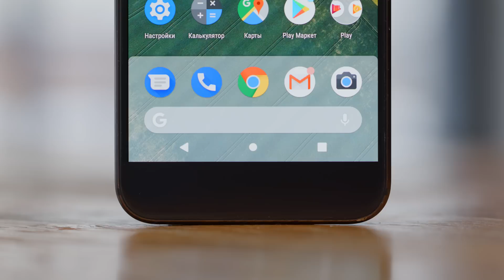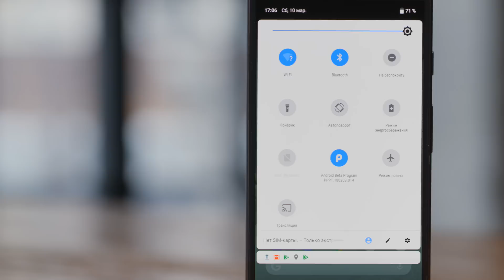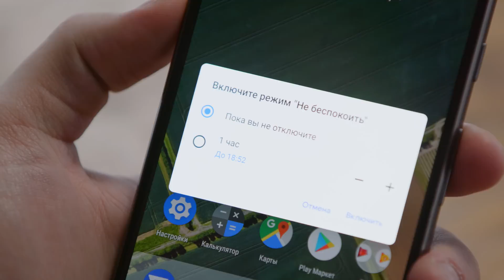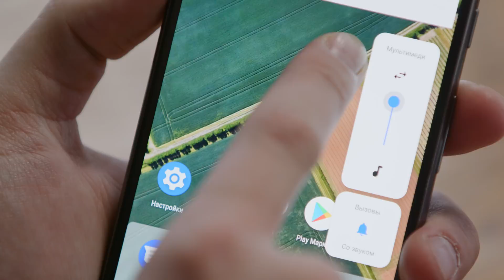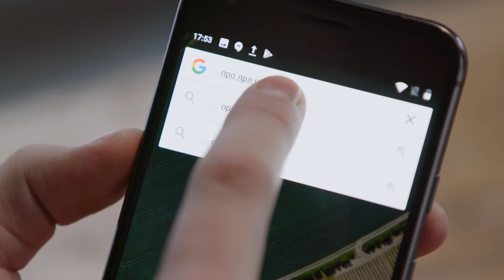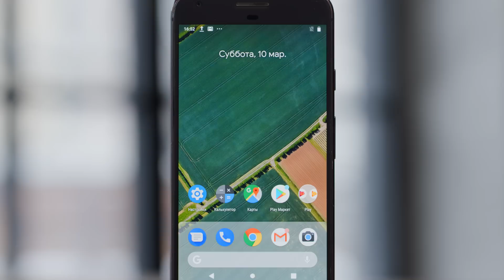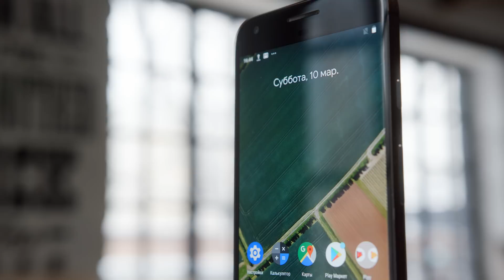Обзор Android P (Developer Preview 1)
Google опубликовали Android P Developer Preview 1, которая уже к сентябрю превратиться в Android 9.0. Первая бета-версия доступна для Pixel, Pixel XL, Pixel 2 и Pixel 2 XL. В «девятке» нововведений крайне много, включая новую шторку уведомлений, новый Pixel Launcher и поддержка «выреза» экрана (как у iPhone X). А ещё пока неизвестно, будут ли поддерживаться устройства Nexus.